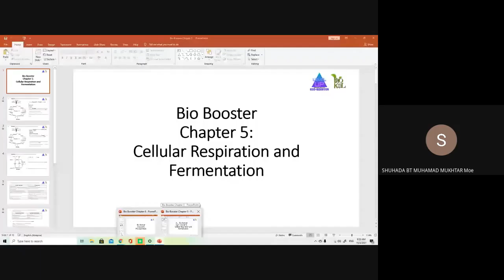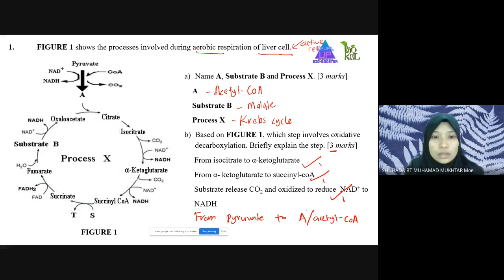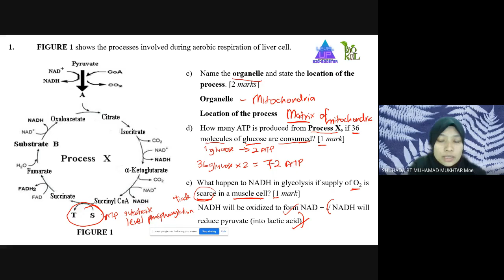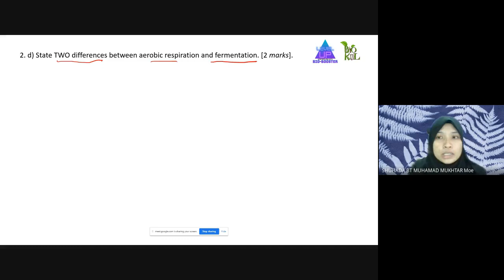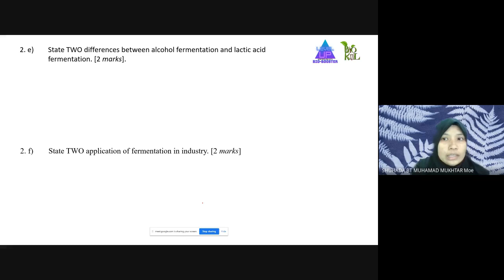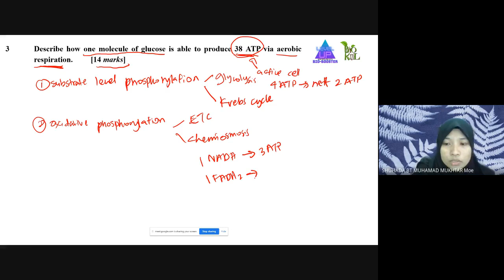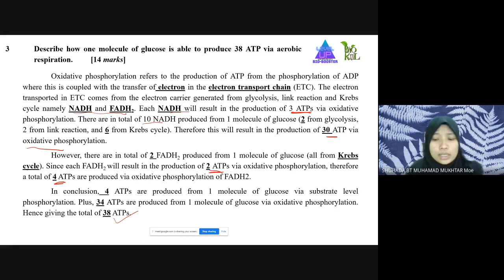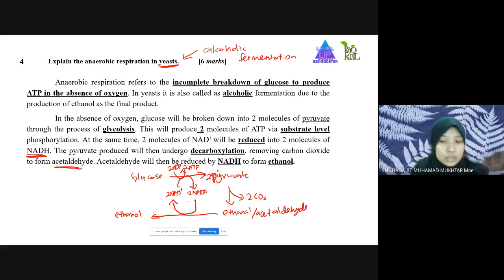Discussion BioBooster Chapter 5 Cellular Respiration and Fermentation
Video discussing on BioBooster Chapter 5 Cellular Respiration and Fermentation